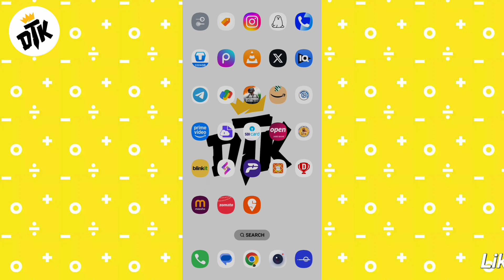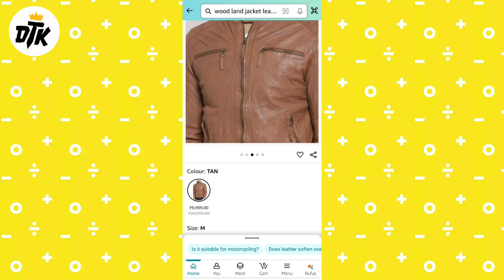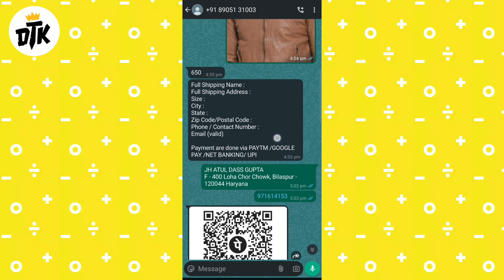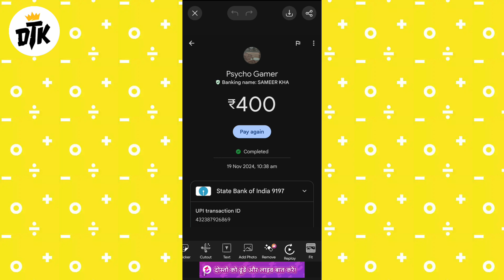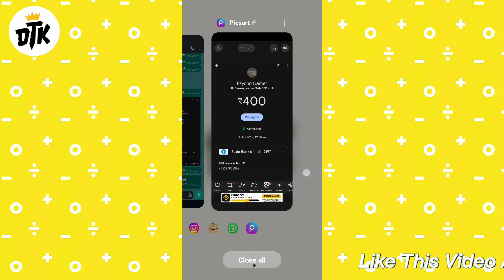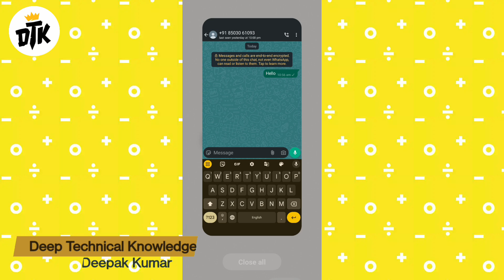Scam Alert! Beware of FAKE Instagram Clothes Sellers?